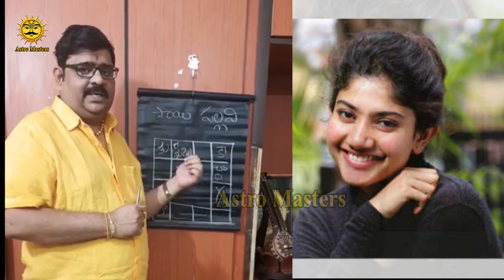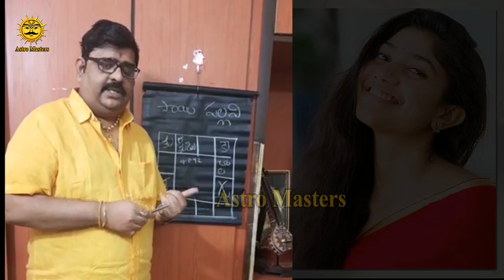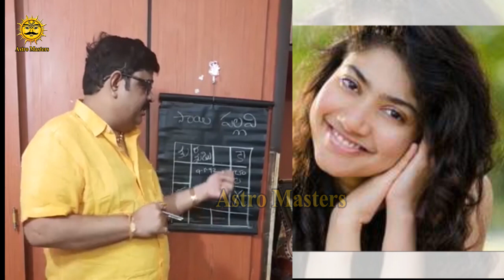Venu Swamy Prediction on Sai Pallavi | Venu Swamy latest Predictions | Astro Masters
Astro Masters తెలుగు జాతక ఫలితాలు, 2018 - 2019 శ్రీ విలంభినామ సంవత్సర రాశీ ఫలితాలు.
Raasi Phalalu Vrushabha Rasi (Taurus Horoscope) Telugu New Year Vilambi Nama Samvatsara Ugadi 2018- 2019 Taurus Future Yearly Predictions by astro guru  venu Swamy